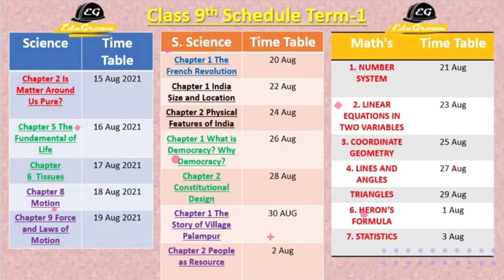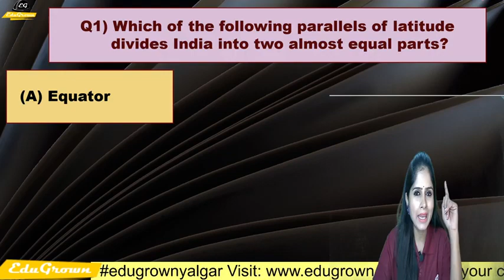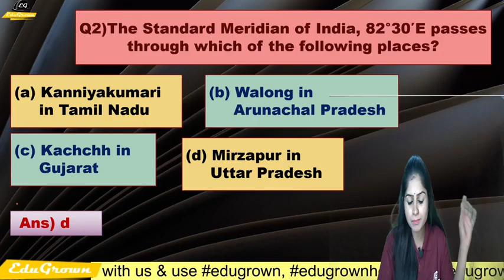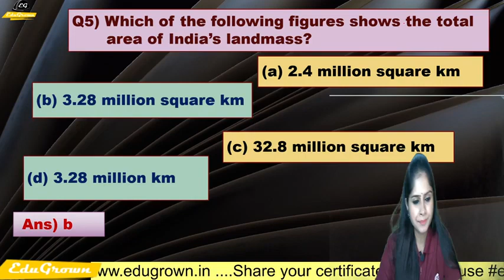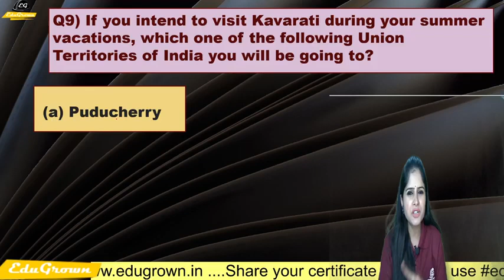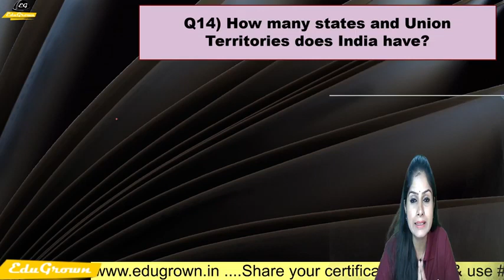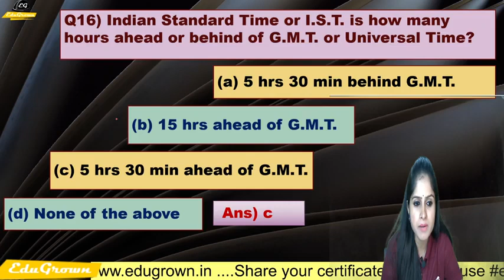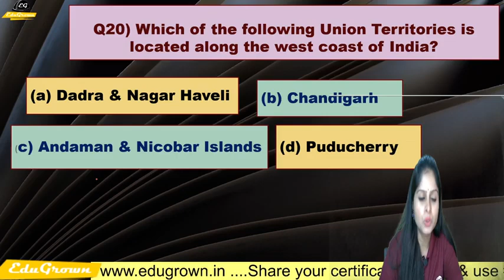Ch-1 India size & location | Important MCQ's | Class 9th Geography By Richa Mam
📂 (Free) Download the Lecture PDF:
Get the complete notes and practice problems for this session in PDF format.
📲Link-2

Get ready to excel in your Class 10th Science exams with our comprehensive video series.